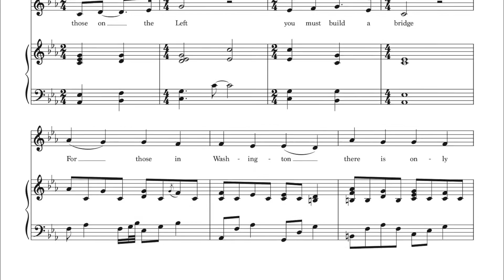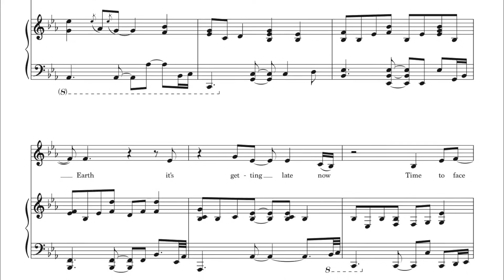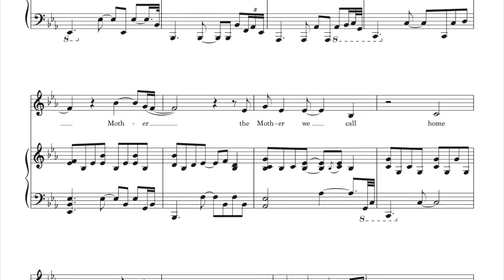15. Russia (piano instrumental + sheet music) - Tori Amos